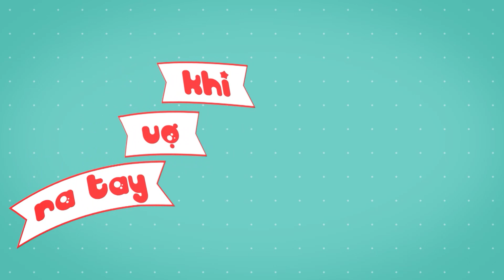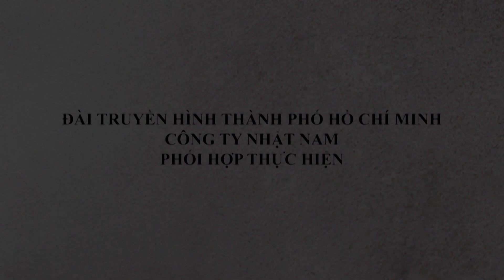KHI VỢ RA TAY | TẬP 42 | NÓI DÓC | 16H55 - 17H HÀNG NGÀY TRÊN HTV7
BÍ KÍP LUYỆN CHỒNG | NÓI DÓC